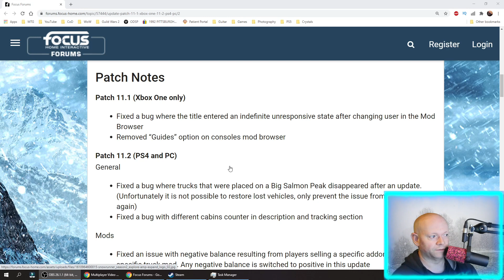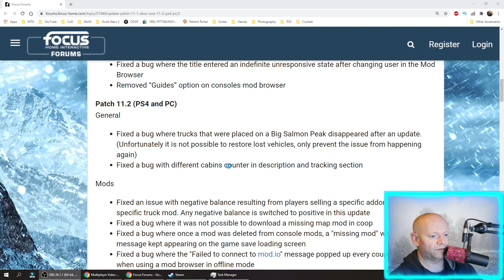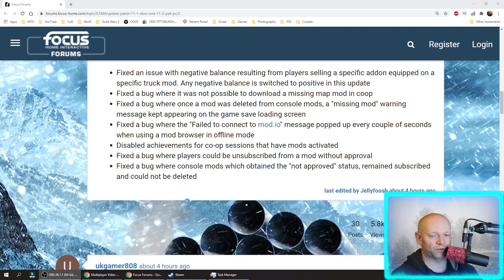SnowRunner Update 11.2 aka 11.1 aka 1.17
SnowRunner update on my PS5 shows version 1.17, however the devs named the PlayStation version 11.2 along with PC, and due to an issue the Xbox version is 11.1.

Patch Notes
Patch 11.1 (Xbox One only)

Fixed a bug where the title entered an indefinite unresponsive state after changing user in the Mod Browser
Removed “Guides” option on consoles mod browser
Patch 11.2 (PS4 and PC)
General

Fixed a bug where trucks that were placed on a Big Salmon Peak disappeared after an update. (Unfortunately it is not possible to restore lost vehicles, only prevent the issue from happening again)
Fixed a bug with different cabins counter in description and tracking section
Mods

Fixed an issue with negative balance resulting from players selling a specific addon equipped on a specific truck mod. Any negative balance is switched to positive in this update
Fixed a bug where it was not possible to download a missing map mod in coop
Fixed a bug where once a mod was deleted from console mods, a "missing mod" warning message kept appearing on the game save loading screen
Fixed a bug where the "Failed to connect to mod.io" message popped up every couple of seconds when using a mod browser in offline mode
Disabled achievements for co-op sessions that have mods activated
Fixed a bug where players could be unsubscribed from a mod without approval